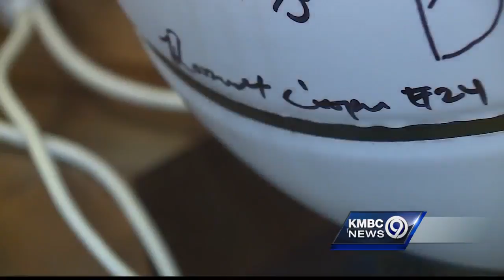Slain teen remembered as excellent student, athlete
Roosevelt Cooper, 18, was shot to death Thursday afternoon -- just a day before he was to leave for college.